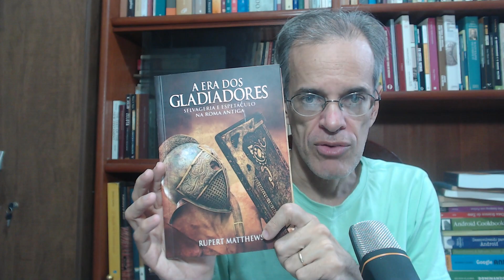Triunfo romano, react a Multiversal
Mary Beard. El triunfo romano: Una historia de Roma a través de la celebración de sus victorias.  2007 Harvard University Press, Belknap Press